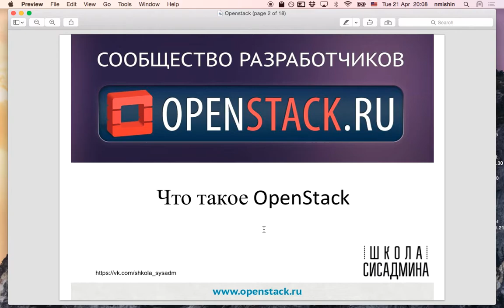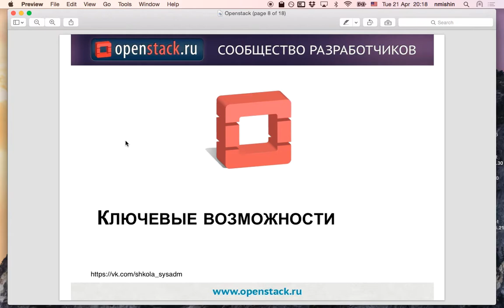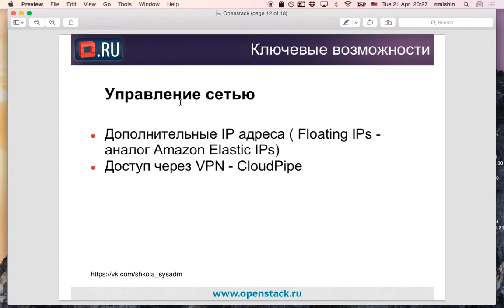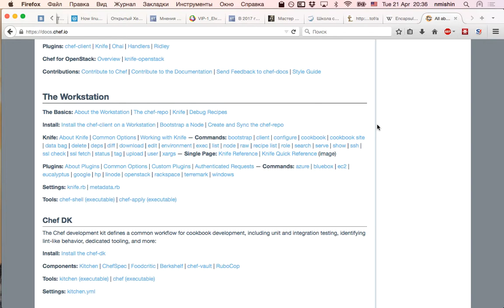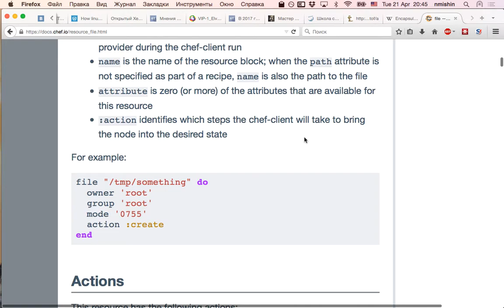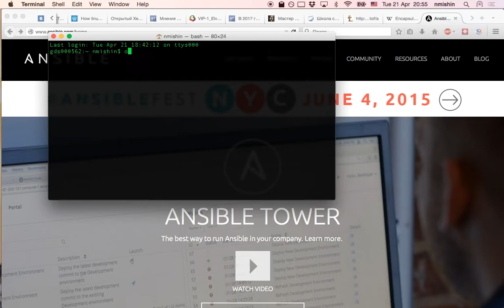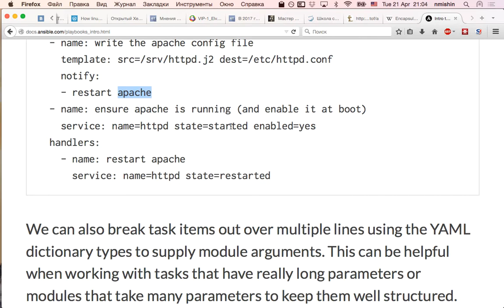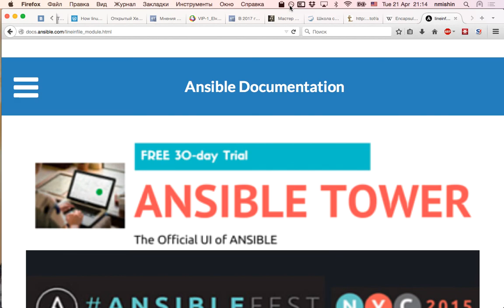Системное администрирование Linux. Часть 8.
OpenStack, общее описание. Системы управления конфигурацией Chef и Ansible: обзор и сравнение.